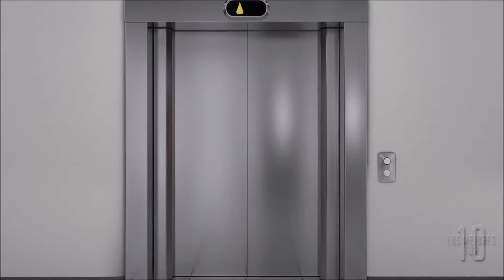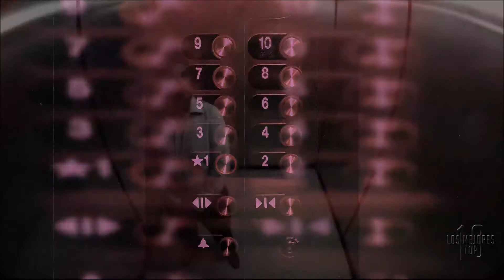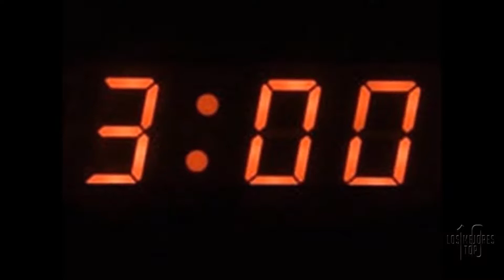JUEGOS A LOS QUE NO DEBERIAS JUGAR TOP 5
recopilación de juegos peligrosos a los que no se debería jugar nunca ...
también estamos en facebook google + twitter